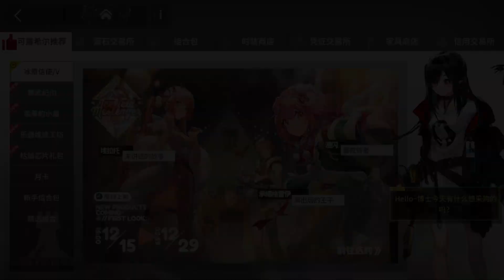Arknights Reed Alter & Harmonie Banner.EXE